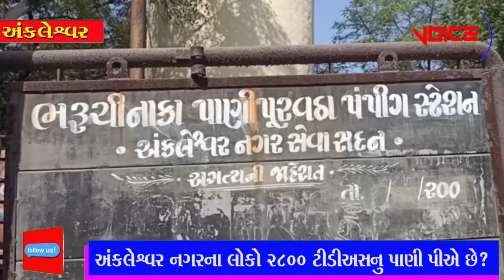VOICE OF ANKLESHWAR ન્યૂઝ 25_01_2022 અંકલેશ્વર નગરની પ્રજા કેટલા TDS નું પાણી છે ???????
# અંકલેશ્વર નગરની પ્રજા કેટલા TDS નું પાણી છે ?
# VOICE OF ANKLESHWAR IS GUJARATI NEWS CHANNEL
FOCUSING ON BHARUCH DISTRICT AREA"S DAILY INCIDENT
BASED IN ANKLESHWAR
BHARUCH
NEWS VIEWS
GUJARAT
वॉइस ऑफ़ अंकलेश्वर न्यूज़ चैनल
વોઈઝ ઓફ અંકલેશ્વર